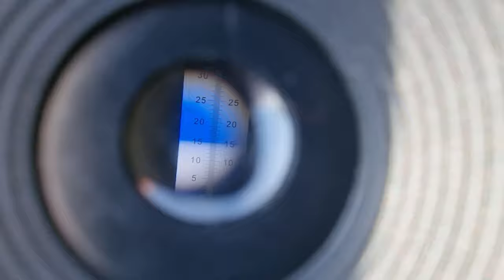Груша Ксена. Найкращі сорти груші.Топові сорти груш.